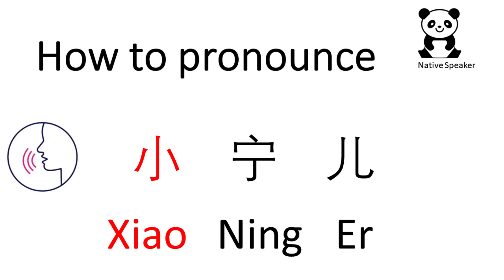How to pronounce xiao ning er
Native Mandarin speaker pronounce Xiao Ning Er.
Xiao Ning Er pronunciation.
Xiao Ning Er of Tales of Daemons and Gods.
Xiao Ning Er and Nie Li.
Xiao Ning Er.  Nie Li.  Yao Shen Ji.